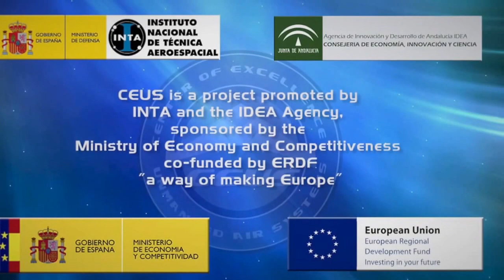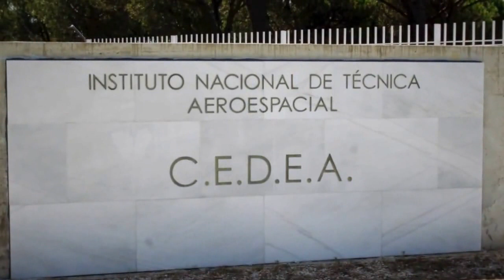Proyecto CEUS (Center of Excellence for Unmanned Systems)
El Instituto Nacional de Técnica Aeroespacial (INTA), el Ministro de Economía (MINECO) y la Agencia IDEA (Junta de Andalucía) acordaron en 2011, desarrollar un centro para ensayos, entrenamiento y montaje de aviones no tripulados (CEUS), con la finalidad de contar con unas capacidades integradas que conviertan al Conjunto CEUS-CEDEA. en el mejor Centro de Excelencia europeo de Sistemas no Tripulados, y en referencia internacional para la experimentación con aviones no tripulados. El proyecto tiene una inversión prevista de 60 millones de euros.

Las nuevas instalaciones se situarán en el paraje “El Milanillo” y contarán con plataforma, pista de aterrizaje, torre de control, hangares, edificio técnico-administrativo e instalaciones auxiliares. Prestará servicios a empresas nacionales e internacionales, Universidades y centros de investigación, para validar y/o certificar desarrollo de sistemas y equipos no tripulados medios y pesados, de hasta 15.000 kilogramos de masa máxima al despegue.

En las instalaciones se experimentarán y probarán UAS, Unmanned Aircraft Systems o drones, de los modelos:

– UAV: Son aeronaves diseñadas para propósitos civiles, filmar películas, entretenimiento y purificar el aire (ZED CORP).

– MALE (medium altitude, long endurance): Son sistemas con capacidades hasta 30.000 pies de altitud y un alcance de unos 200 km.

– HALE (high altitude, long endurance): Son aeronaves con capacidades sobre los 30.000 pies de techo y alcance indeterminado.

Las instalaciones ocuparán una superficie total de 75 hectáreas, y consta de las siguientes elementos principales:

– Pista principal: Pista de despegue/aterrizaje asfaltada de 45 metros de ancho y 2.000 metros de largo, con plataforma de viraje. Permitirá la realización de ensayos, validaciones y simulaciones con prototipos capaces de despegar, volar y aterrizar automáticamente.

– Pista secundaria: Pista de despegue/aterrizaje de hierba de 60 metros de ancho y 1.500 metros de largo.

– Hangares: Con una superficie de 3.720 m2, está integrado por 2 hangares de 1.860 metros cuadrados cada uno.

– Talleres: Comprenden dos talleres, de 100 metros cuadrados para la preparación e integración de los sistemas a experimentar, y los laboratorio de robótica, automática, aviónica, software, y cargas de pago, para la investigación, desarrollo, certificación y calificación de los sistemas.

– Almacenes: Con una superficie de 1.600 m2, incluye 2 almacenes de 800 metros cuadrados cada uno.

– Oficinas con una superficie de 1.125 metros cuadrados.

– Plataforma de ensayos y estacionamiento.

– Plataformas aéreas científicas no tripuladas que permitirán estudios y reconocimientos aéreos en situaciones inabordables por plataformas tripuladas.

– Parking de 1.875 metros cuadrados, repartidos en el parking central, oficinas, hangares y control de acceso.

– Plataforma de combustible de 1.500 metros cuadrados y un depósito de 20.000 litros de combustible.